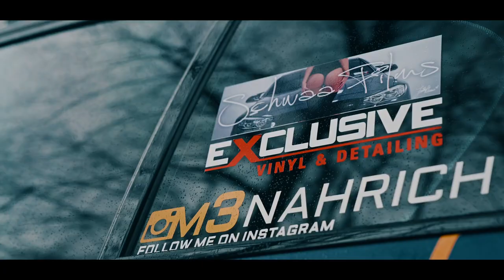Sweepz & NOIXES - Break It Down / BMW M3 Drifting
Thanks for listening! :3
Please show feedback by liking and commenting on the video!

Please do not spam in the comments.
Do not advertise anything.